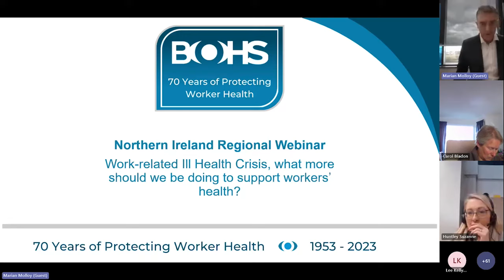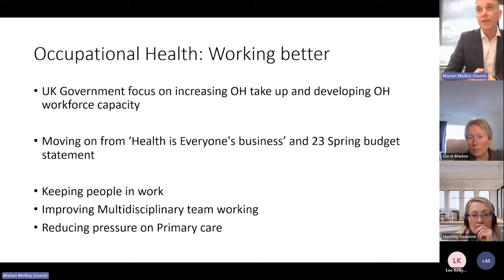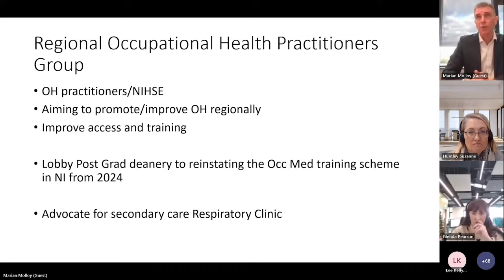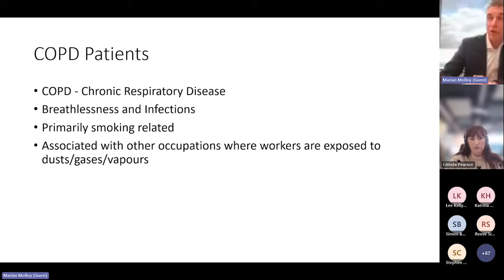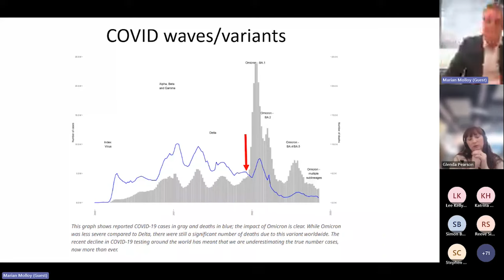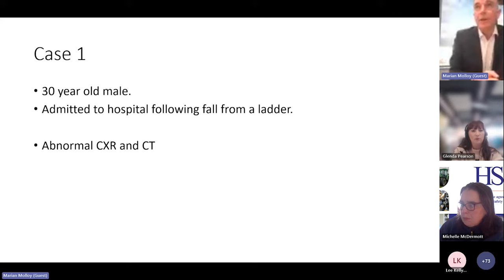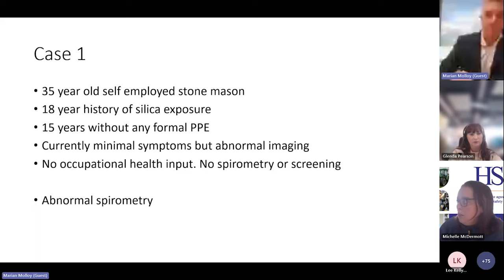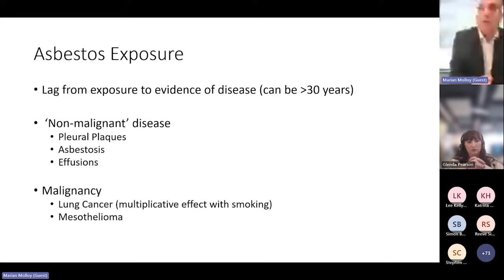BOHS Northern Ireland Regional Webinar: Work-related Ill Health Crisis